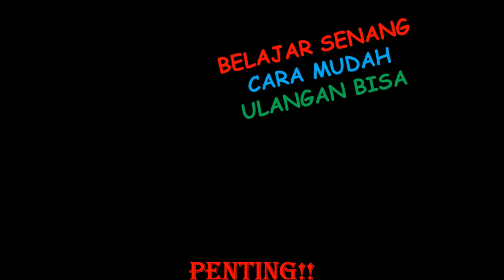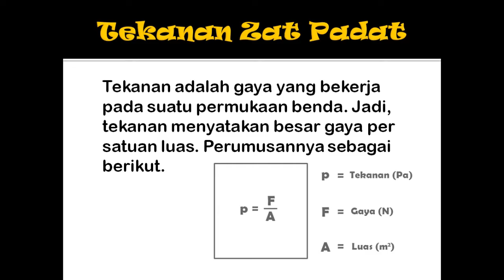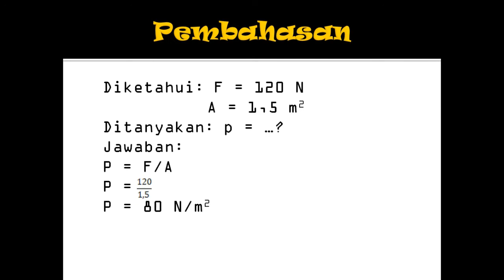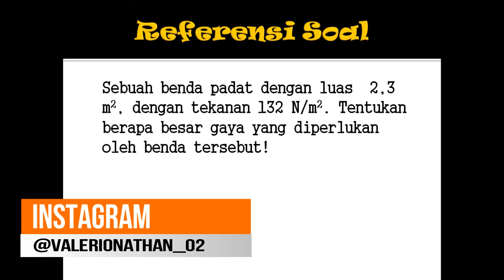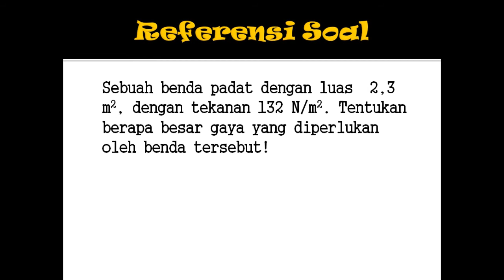FISIKA KELAS 8 | TEKANAN ZAT PADAT (PART 1)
Belajar Senang, Cara Mudah, Ulangan Bisa ! Hari ini video pembelajaran yang diupload adalah tentang Tekanan Zat Padat, untuk video tentang Tekanan Zat Cair akan diupload di video selanjutnya, maka dari itu jangan lupa SUBSCRIBE, BUNYIKAN NOTIFIKASI, LIKE, SHARE, dan COMMENT sebanyak banyaknya.

(Link ini bisa diakses kapanpun dan dimanapun, apabila kalian salah dalam menjawab soal tersebut maka akan keluar pembahasan secara otomatis. Dan apabila ada kendala dalam latihan soal nya bisa DM di instagram @valerionathan_02)

Kode Kelas : alcrb3m